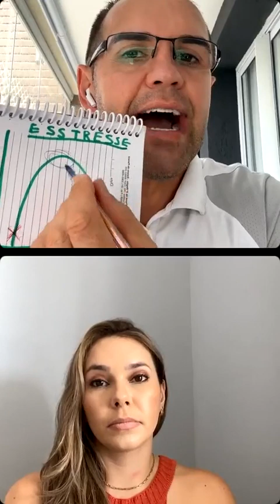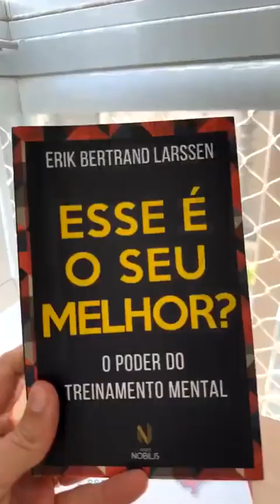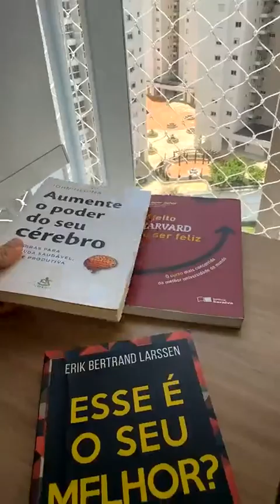A saúde mental dos atletas - Amanda Ciaramicoli - Thiago Linhares Coach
🎙️: A saúde mental dos atletas 🧠